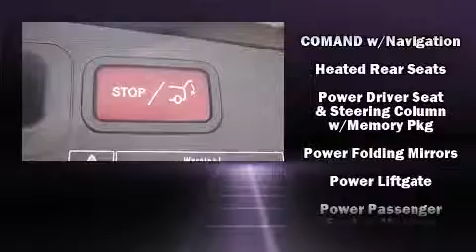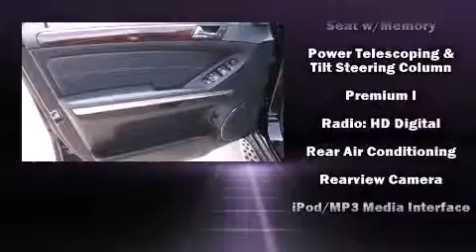2011 Mercedes-Benz GL-Class GL450 4MATIC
Mercedes-Benz of Clear Lake

Climb inside the 2011 Mercedes-Benz GL-Class. With just over 40,000 miles on the odometer, this 4 door sport utility vehicle prioritizes comfort, safety and convenience. A 4.6 liter V-8 engine pairs with a sophisticated 7 speed automatic transmission, and load leveling rear suspension maintains a comfortable ride. Mercedes-Benz prioritized practicality, efficiency, and style by including: a trip computer, front and rear air conditioning, a power rear cargo door, rain sensing wipers, remote keyless entry, cruise control, and power front seats. Rear passengers enjoy the seat heating functionality, keeping them warm during the winter months. For drivers who enjoy the natural environment, a power moon roof allows an infusion of fresh air. Mercedes-Benz ensures the safety and security of its passengers with equipment such as: dual front impact airbags, front and rear SIDE impact airbags, traction control, brake assist, anti-whiplash front head restraints, a security system, an emergency communication system, and 4 wheel disc brakes with ABS. Safety and maximum capability are assured via self leveling rear suspension, which maintains optimal driving geometry. This vehicle has achieved Certified Pre-Owned status, by passing Mercedes-Benz's comprehensive certification process. Our sales reps are extremely helpful & knowledgeable. They'll work with you to find the right vehicle at a price you can afford. Please don't hesitate to give us a call.